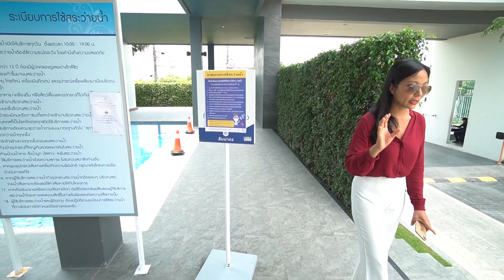รีวิวบ้าน สัมมากร อเวนิว สุวรรณภูมิ ทาวน์โฮมพร้อมอยู่ ใกล้สนามบินสุวรรณภูมิ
@Home Buyers Live  (บันทึก Facebook Live 31 พ.ค. 63) กับทาวน์โฮมพร้อมอยู่ ทำเลใกล้สนามบินสุวรรณภูมิ  “สัมมากร อเวนิว สุวรรณภูมิ”  ทาวน์โฮม 2-3 ชั้น บนถนนพัฒนาชนบท 3 เชื่อมต่อถนนมอเตอร์เวย์และถนนกรุงเทพกรีฑาตัดใหม่ เดินทางสะดวก
ทาวน์โฮมที่ออกแบบเรียบง่าย สไตล์โมเดิร์นมินิมอล ใส่ใจทุกรายละเอียดในการอยู่อาศัย บนที่ดินมาตรฐาน 20-45 ตร.ว.  มีแบบบ้าน 3 แบบ
1. อนิลา ทาวน์โฮม 2 ชั้น 121 ตารางเมตร 3 ห้องนอน 3 ห้องน้ำ 2 ที่จอดรถ ราคาเริ่มต้น 3.45 ล้านบาท
2. อรัญญา ทาวน์โฮม 3 ชั้น 176 ตารางเมตร 4 ห้องนอน 3 ห้องน้ำ 2 ที่จอดรถ ราคาเริ่มต้น 3.99 ล้านบาท
3. อรุณา ทาวน์โฮม 3 ชั้น 176 ตารางเมตร 3 ห้องนอน 3 ห้องน้ำ 2 ที่จอดรถ ราคาเริ่มต้น 4.15 ล้านบาท
โปรโมชั่นพิเศษถึง 28 มิ.ย. 63 "สัมมากร ห่วงใย ใส่ใจคนอยากมีบ้าน" ช่วยผ่อน 1 ปี และฟรีทุกค่าใช้จ่าย
ดู Live มารับของแถมพิเศษ [ฟรีแอร์ทั้งหลัง]